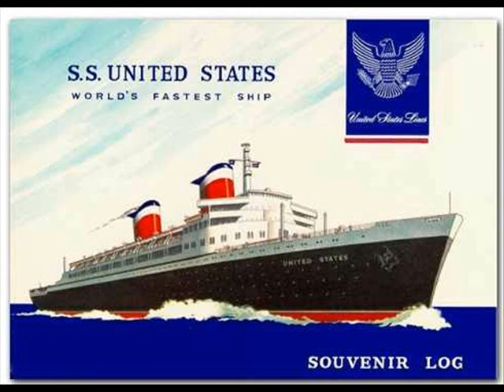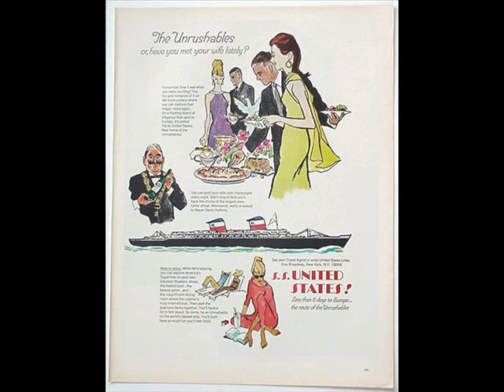SS United States Music Video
I made this myself about 3 years ago.